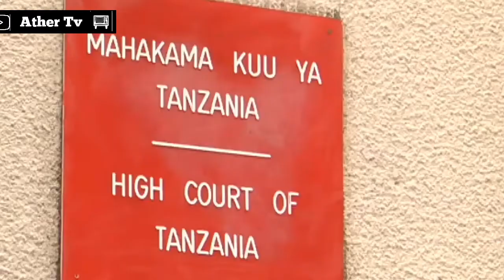Alieukumiwa Kunyongwa Asamehewa /Amwaga Machozi Asimulia aluvyokuwa Akiteswa Na kupigwa Miaka 19